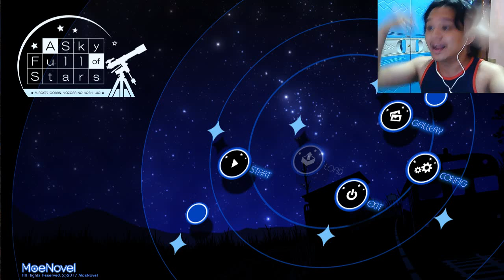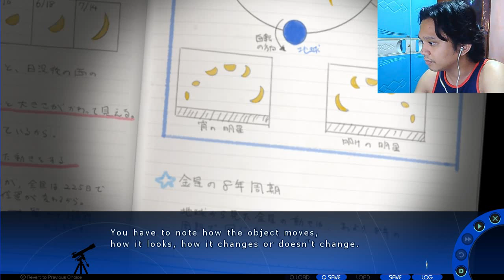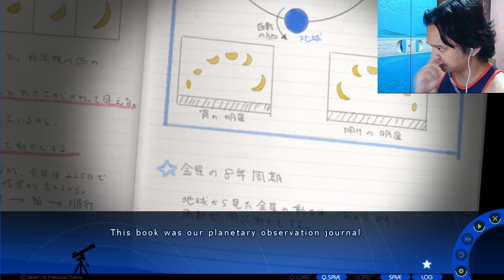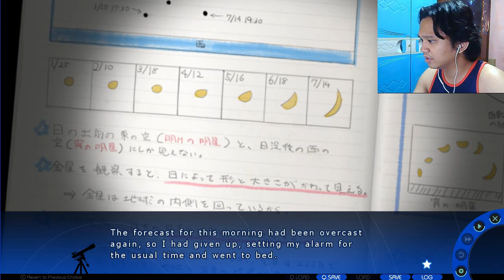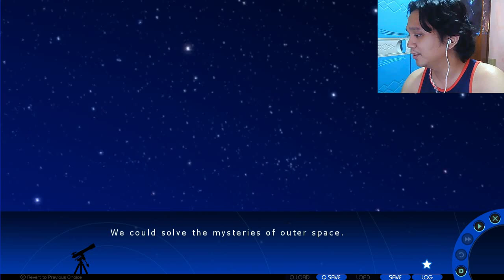A Sky full of Stars | Episode 1 | Brick Armor Gaming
Hello everyone! Welcome to A Sky full of Stars. A new Moe Novel game featuring Astronomy.

UPDATE: the Manga Gamer and friends Humble Bundle has officially ended. You can find more bundles of your choosing